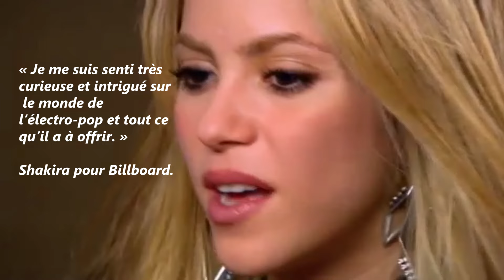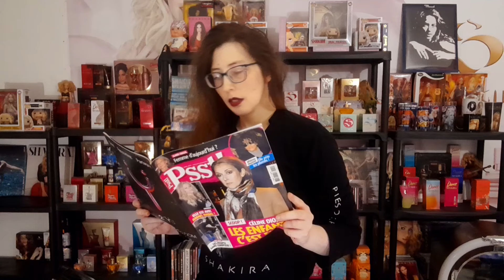She Wolf : l'album controversé de Shakira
She Wolf fête ses 15 ans déjà. Un album qui n'a pas eu un destin facile. Retour sur l'histoire de She Wolf, l'album controversé de Shakira